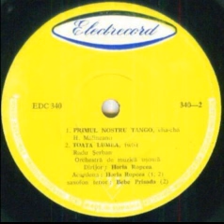Horia Ropcea Orchestra-Primul nostru tango